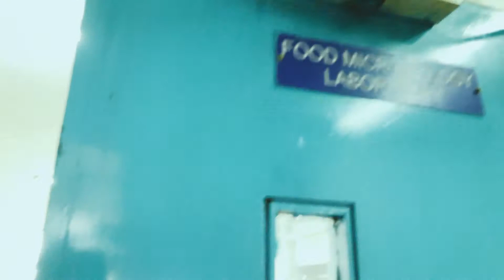A Day in the Laboratory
This video shows what happens in the laboratory